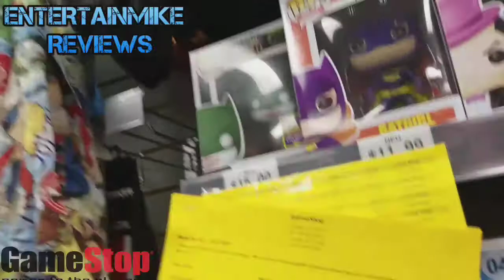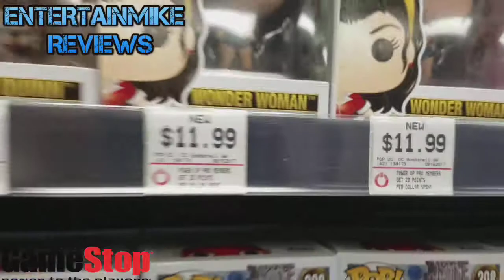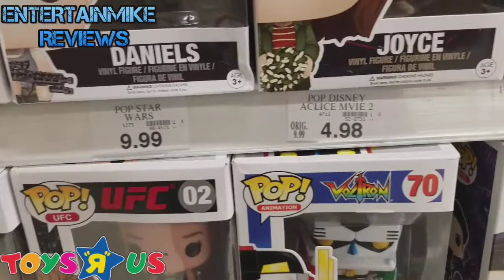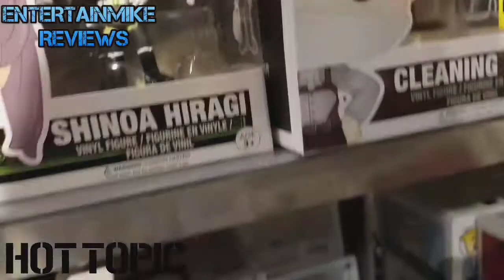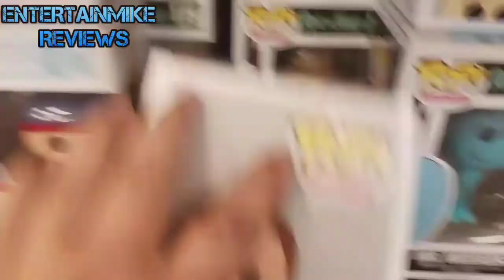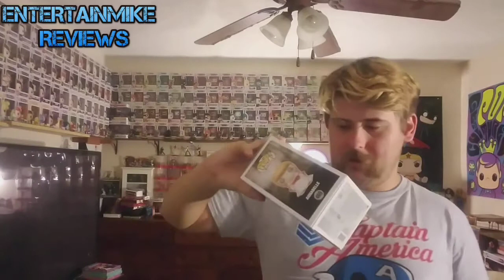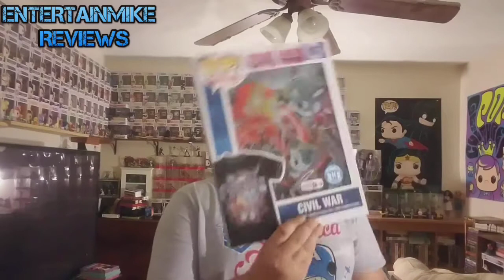FUNKO POP HUNT #13 (out of town weekend hunt)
Hunting where my uncle lives